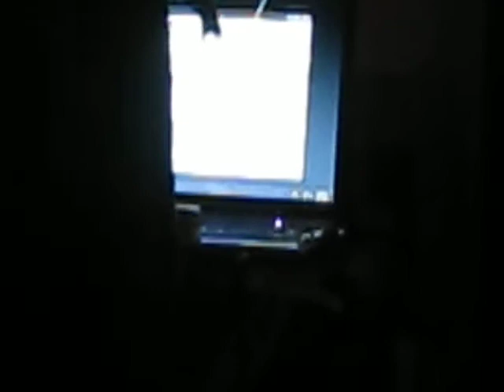I Dont Know Where I Am Going by Self Proclaimed Narcissist live in Milwaukee WI at the Laundry Chute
"I Don't Know Where I Am Going"
from the Split EP w/ His Name Shall Breathe